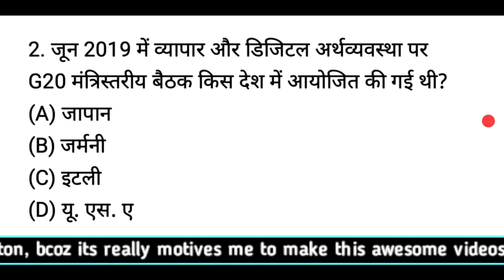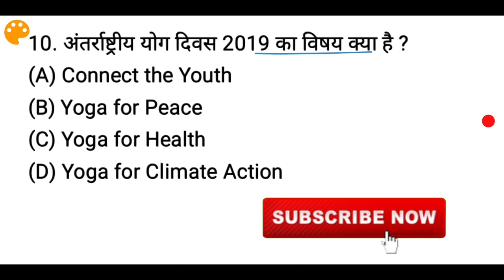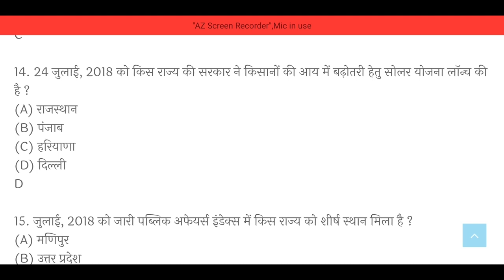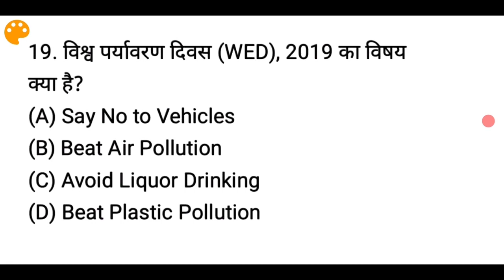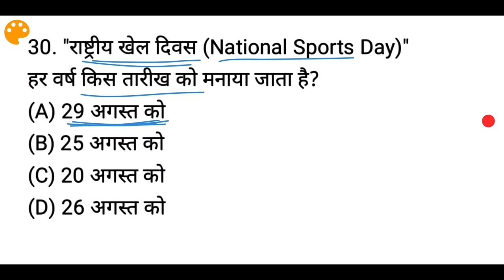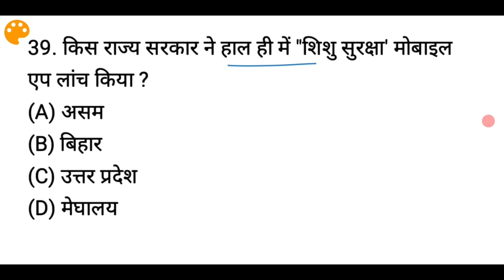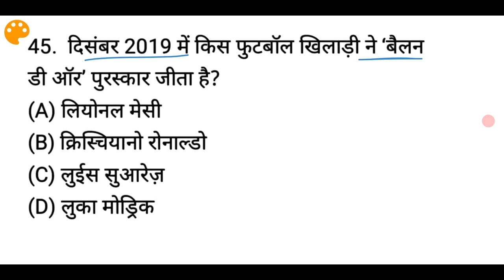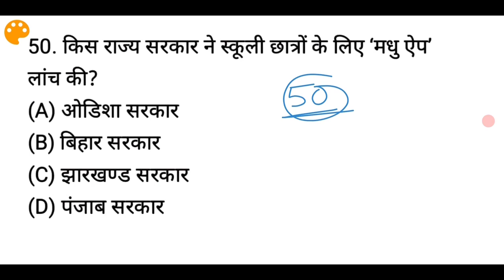July to December 2019 | Top 50 Current Affairs| पिछले 6 माह के करंट अफेयर्स for NTPC Exams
Last 6 Month Current Affairs | Top 50 Current Affairs| पिछले 6 माह के करंट अफेयर्स for NTPC Exams |

Dear friends,
Aaj Ke Is Video Me maine Apko Last Six Month Current Affairs ke Questions bataye hai, Jo apke Aane Wale RRB NTPC Exams Ke liye Very Important Hai.. In Sabhi Last 6 Month Current Affairs Ke Top 50 Questions Hai...in Sabhi Current Affairs Questions ko Jarur Padh le...

6 month Current Affairs
6 month Current Affairs  2019
6 month Current Affairs in hindi 2019
Last six month Current Affairs for Ntpc Exams 2019
Last 6 month Current Affairs For Railway Exams 2019
Top 50 Most important 6 month Current Affairs in hindi 2019
Important Current Affairs of last 6 monthin Hindi
6 month Top 50 Current Affairs Questions
Current Affairs Questions for Railway NTPC Exams
Last Six month Current Affairs for SSC CGL Exams
Last 6 month Current Affairs for All Competitive Exams
6 month Current Affairs  Top 50 Current Affairs Bihar Si Exams
Last 6 month Current Affairs For Bihar Daroga Exams 2019
2019 Last 6 month Current Affairs in Hindi
Top 50 Current Affairs of last 6 month
July to December 2019 Current Affairs in hindi
July to December current affairs
Top 50 Current Affairs of July to December 2019